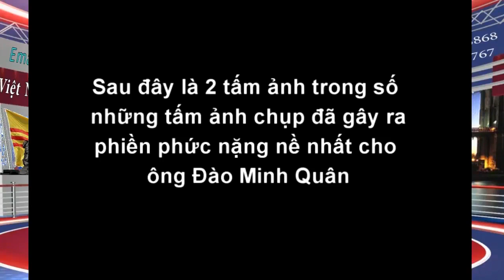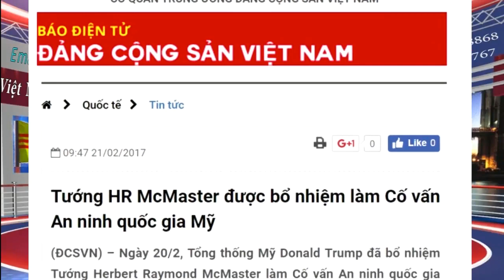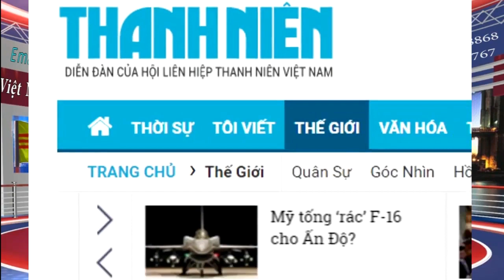CPQGVNLT || Tại Sao CPQGVNLT Thường Xuyên Bị Đánh Phá